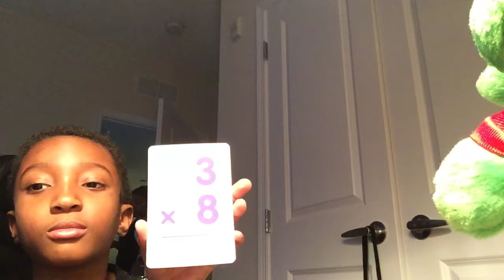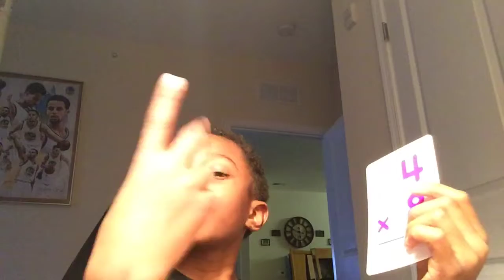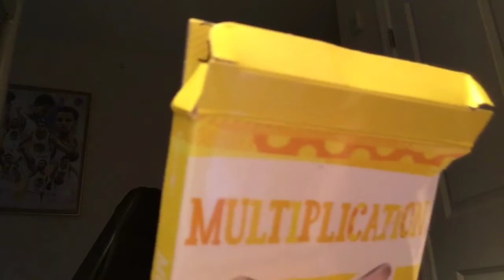How to do multiplication part 2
My Murch